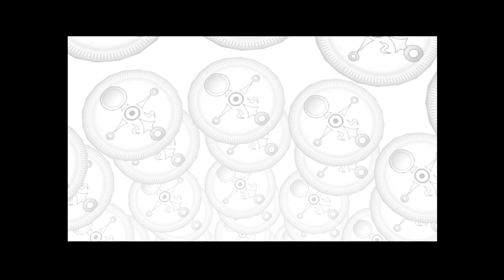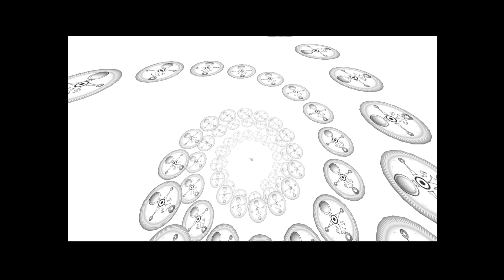The Legend Of Zelda Ocarina of Time & Majora's Mask Combo Randomizer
The Legend Of Zelda Ocarina of Time & Majora's Mask Combo Randomizer Episode 96